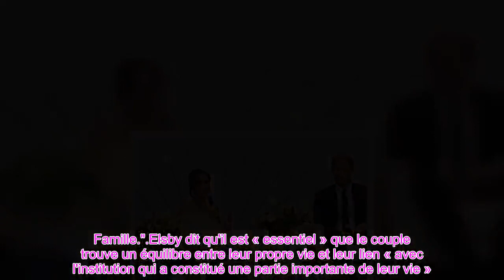Le prince Harry et Meghan Markle « doivent trouver un équilibre » entre la liberté et la Firme